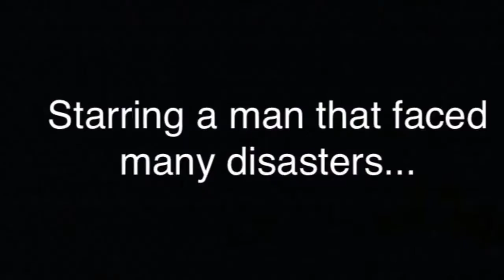Project 72 (Official Trailer)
Introducing a new awesome movie that you will get to watch summer 2016